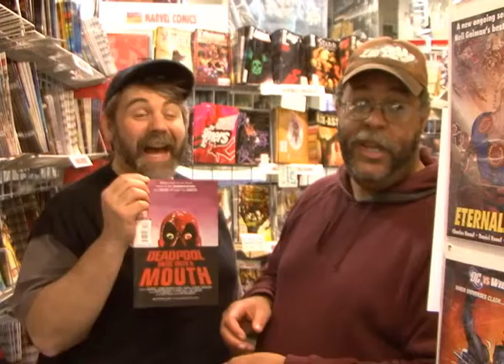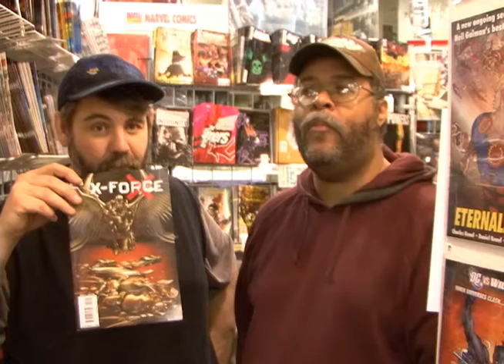MARVEL NEWS 10 27